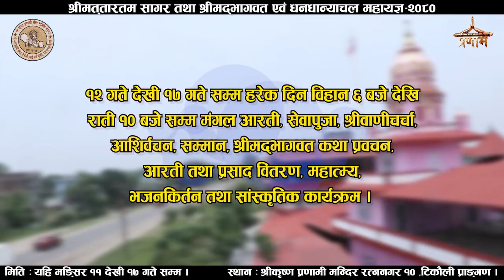निमंत्रण : (श्री तारातम सागर एवं श्रीमद् भागवत कथा महायज्ञ), 🌷🙏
श्री कृष्ण प्रणामी मंदिर रत्ननगर टिकोली नेपाल